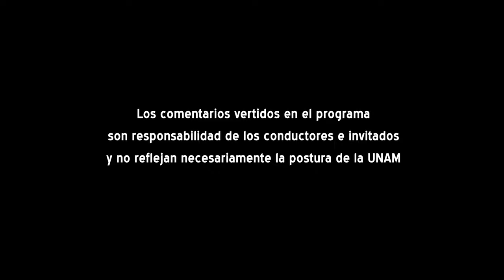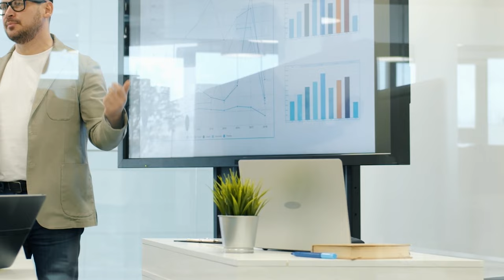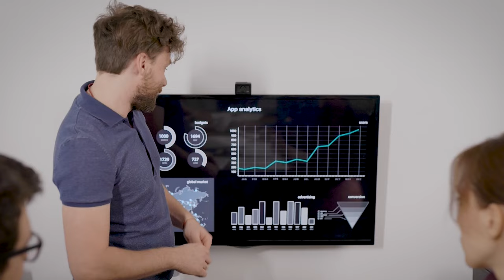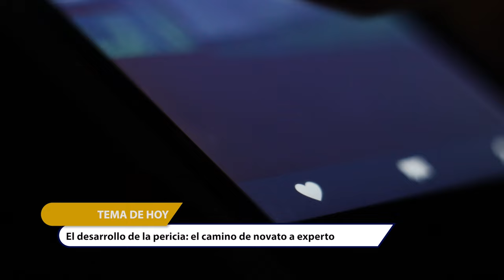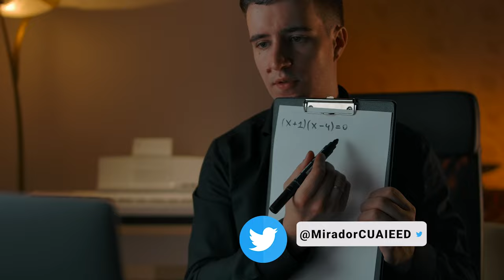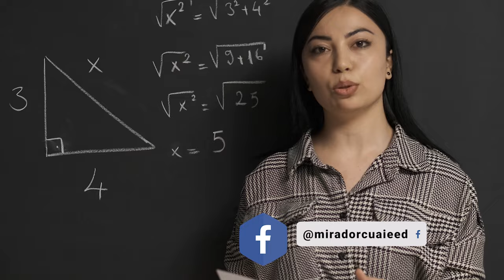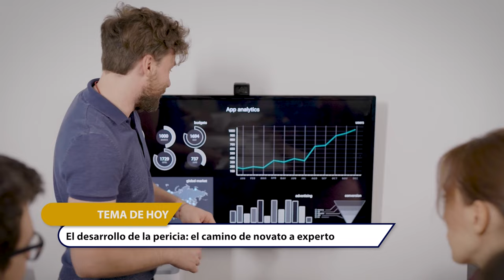13.- El desarrollo de la pericia: el camino de novato a experto | Temporada 5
Les presentamos el décimo tercer programa: “El desarrollo de la pericia: el camino de novato a experto" de la Serie "Tertulia de Educación Universitaria Temporada 5". Producción de Mirador Universitario de la CUAIEED, transmitido en 2022.

SINOPSIS: Se revisarán los mecanismos de desarrollo de la pericia y la transición de novato a experto en educación universitaria.

Transmitido el 22de Octubre 2022 por TVUNAM y 27de Octubre 2022 por Canal 22.1

Participantes: Dra. Irma Piña Jiménez, Dra. Patricia Ávila Muñoz, Dr. José Manuel Sánchez Sordo, FES Iztacala,
Productor General: Julio César Pérez Navarro
Postproducción: Mario A. Pereda Sánchez
Diseño Original de imagen: Jacqueline Garrido C.